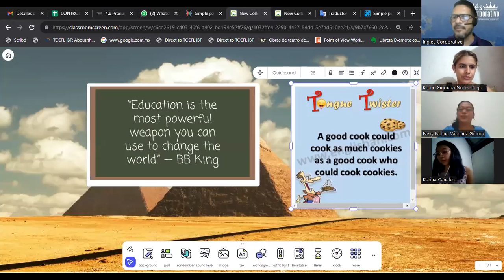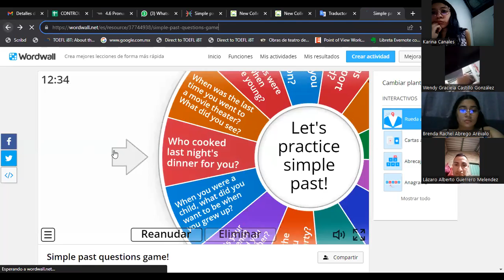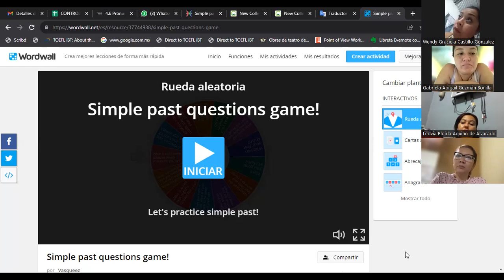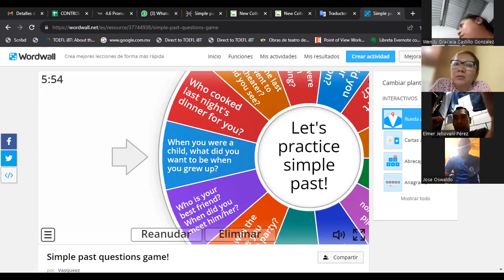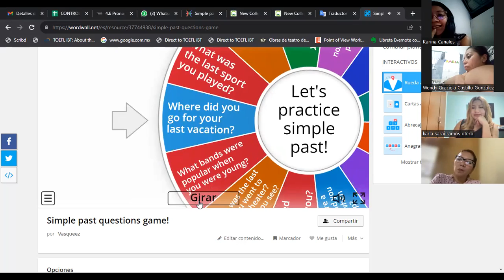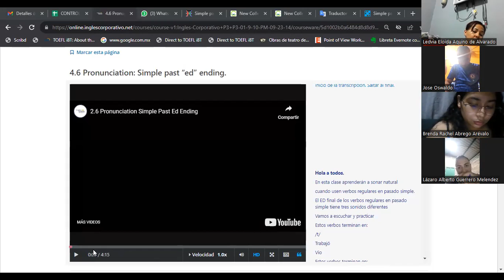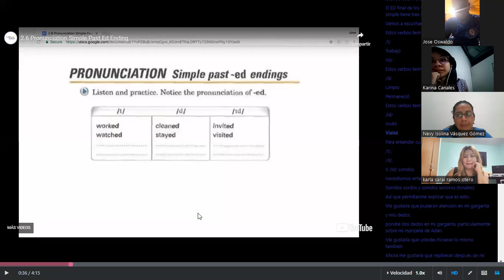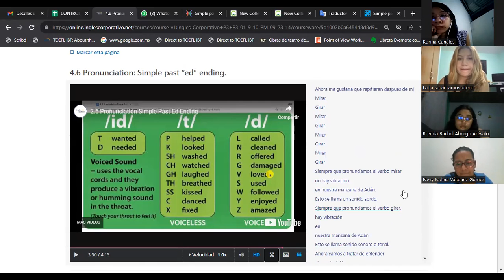SESION 12-13-10-2023-FI-REGAL-95-ESCAMILLA GARCIA-Simple past statements with irregular verbs.